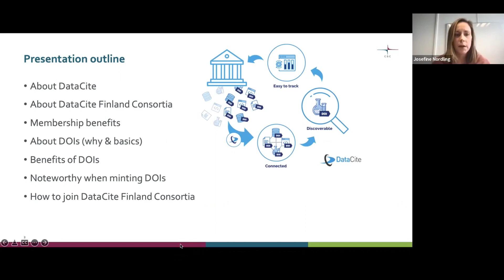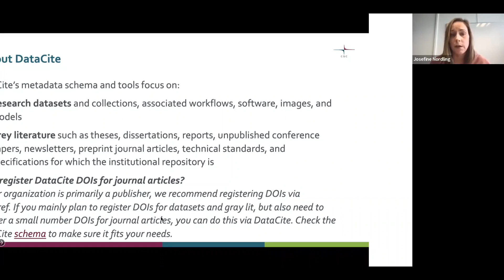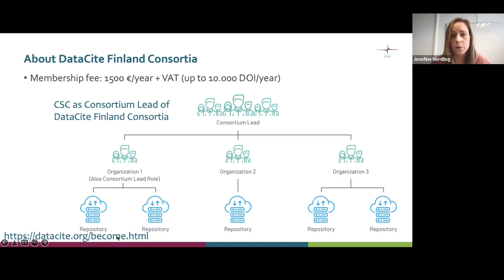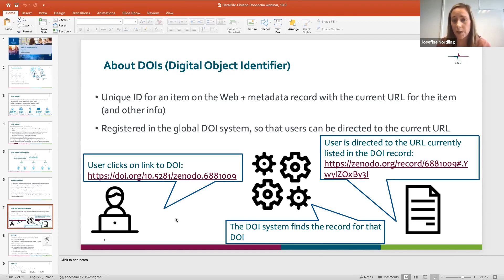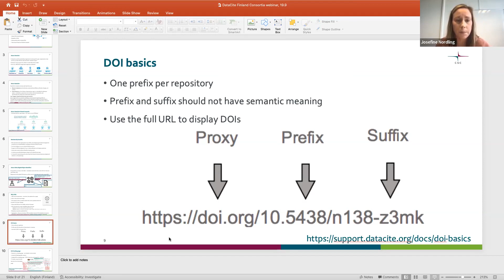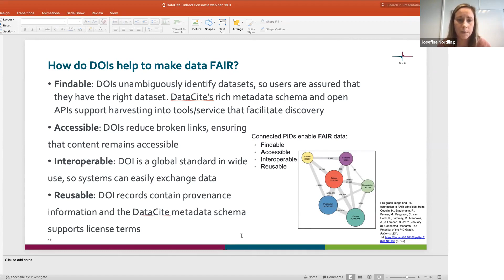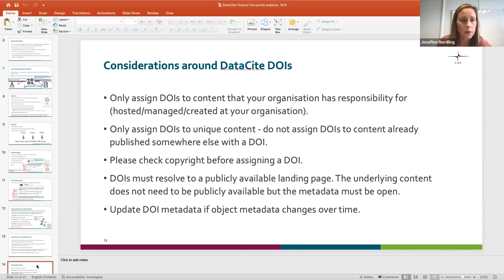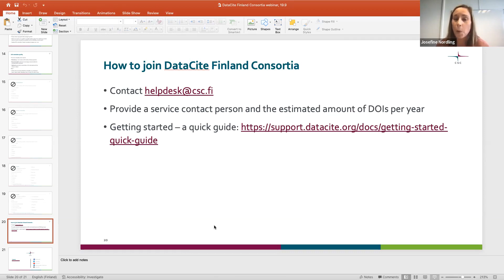DataCite-konsortion jäsenyys ja DOI-tunnukset organisaationne tutkimusdatanhallinnan tueksi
DataCite on johtava maailmanlaajuinen voittoa tavoittelematon organisaatio, joka tarjoaa pysyviä tunnisteita datalle. Tutkimusorganisaatiot voivat liittyä DataCite-konsortioon ja tätä kautta päästä jakamaan DOI-tunnisteita organisaationsa tutkimustuotoksille. CSC - Tieteen tietotekniikan keskus Oy hallinnoi DataCite-konsortiota Suomessa.